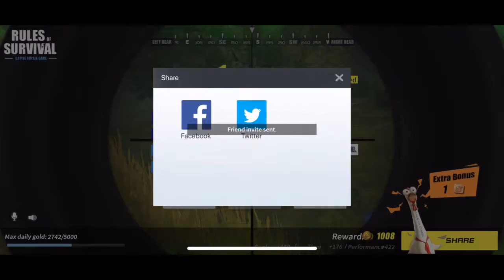Top best kills- Rules of survival players/mobile game/by Tenzin pema(tpems)2018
This video is showing all my top best kills in rules of survival mobile gameplay by Tenzin pema known as tpems.top best kills ever rules of survival in mobile.

AND special thanks to EDVINAS for made a great intro for me.
AND also thanks for all my fans and subscriber.You guys r really great and thankful for me.

ADD ME ROS : EUROPE server : tpems
                            AISA   server  :  10zinyt
                            N.America.   :   tpems

guys whoever wants to play with us

GO CHECK OUT TIBETAN GAMING YOUTUBER AND PLAY WITH THEM